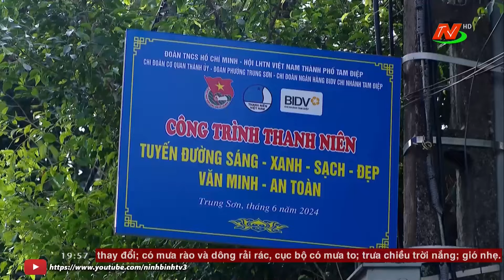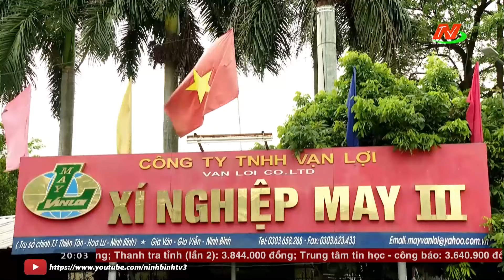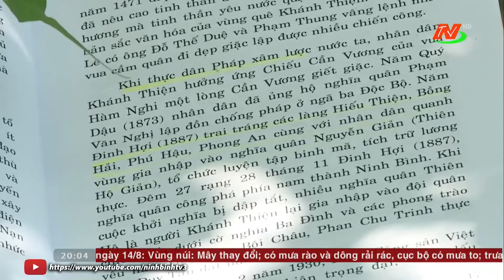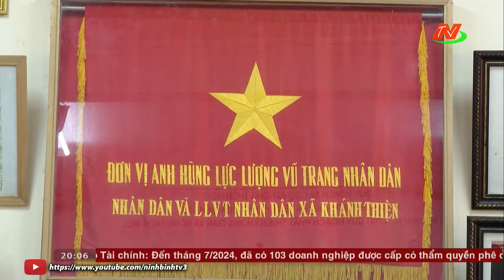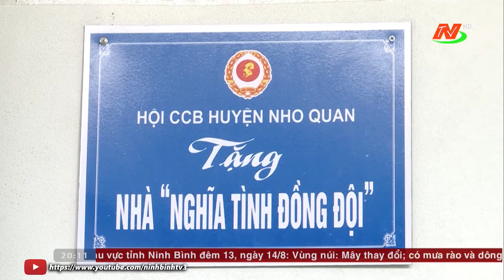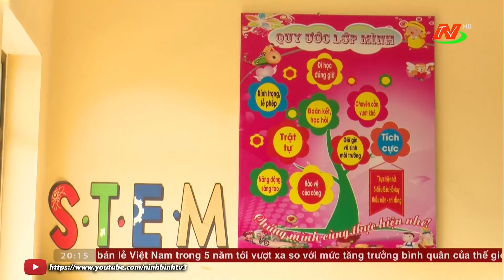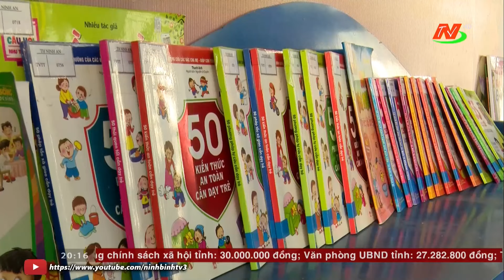Thời sự Tối NinhBinhTV - 13/08/2024